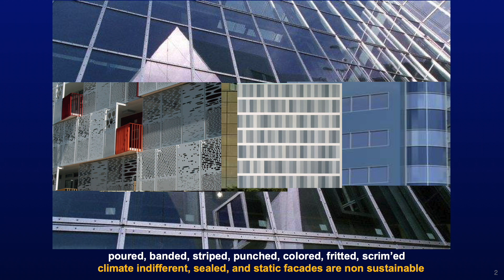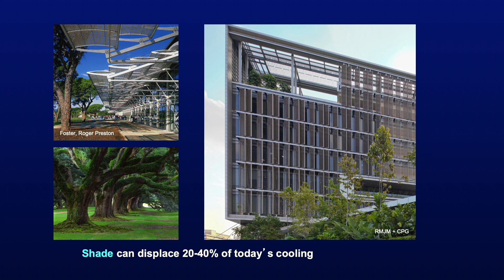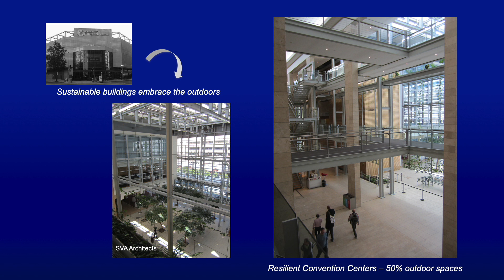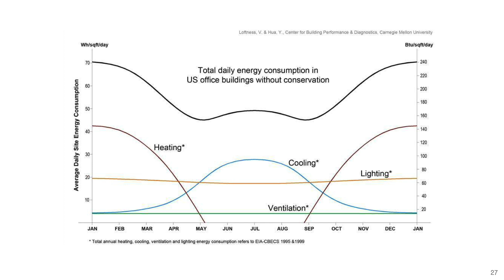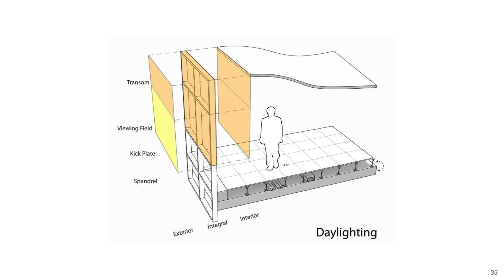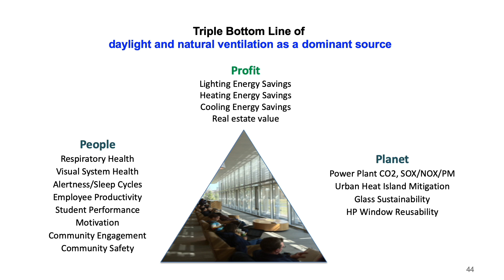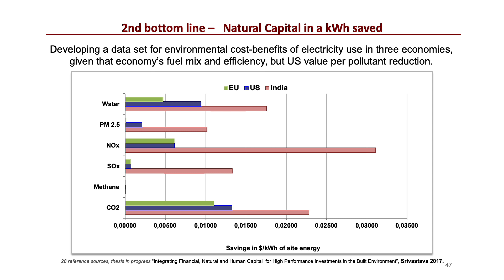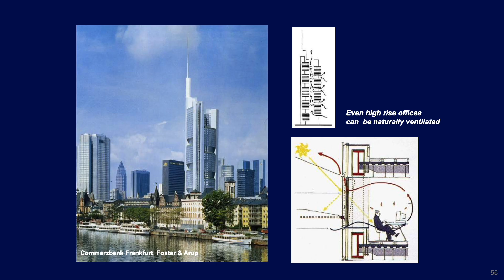"Environmental Surfing for Health, Productivity and a Resilient Future" by Vivian Loftness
Presentation from the 8th VELUX Daylight Symposium that took place in Paris on 9 October 2019.

ABSTRACT
Energy and environmental effectiveness demands a critical commitment to celebrating the culture and climate inherent to place, to sailing over yachting, to surfing over jet skiing. To achieve carbon neutrality we need nature’s renewables – daylight, natural ventilation, natural cooling, passive solar heating. We need systems that are turned off as long as possible - buildings that ‘surf” through hours, days, months and seasons. We need advanced systems and indeed the Internet of Things (IoT) to maximize human engagement with natural conditioning.

Environmental surfing captures both the skill and the excitement of designing and operating our buildings and communities with the full complement of nature’s resources - abundant, renewable, and varying over time of day and season. Surfing reflects the thrill of working with nature as it changes, embracing the variations of time and place. The beauty of buildings that environmentally surf goes beyond energy, water and carbon, however, to support health, productivity, and a higher quality of life.

This presentation will introduce the strength of the research linking the design creativity of mixed mode ‘environmental surfing’ to our sustainable access to affordable energy, human health and productivity, and the regenerative powers of nature itself.

Vivian Loftness, FAIA, LEEDAP, is an internationally renowned researcher, author and educator focused on environmental design and sustainability, climate and regionalism in architecture, and the integration of advanced building systems for health and productivity. With over 30 years of industry and government research funding, she is a key member of Carnegie Mellon’s leadership in sustainability research and education, and contributor to the ongoing development of the Intelligent Workplace - a living laboratory of commercial building innovations for performance.
Her work has influenced national policy and building projects, including the Adaptable Workplace Lab at the U.S. General Services Administration and the Laboratory for Cognition at Electricity de France.

In the past five years, Vivian has been recognized as a LEED Fellow, a Senior Fellow of the Design Futures Council and the Scott Institute, and one of 13 Stars of Building Science by the Building Research Establishment in the UK.